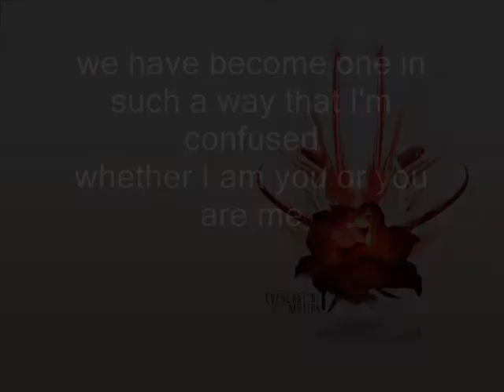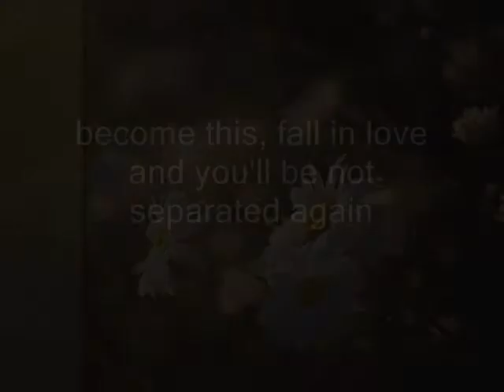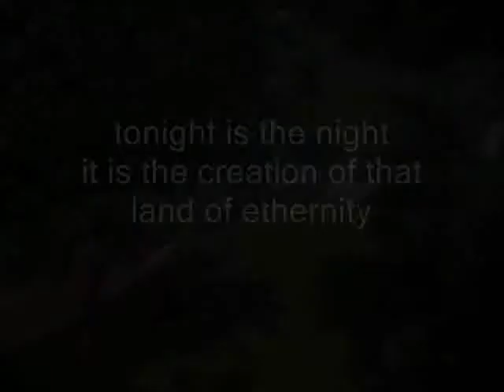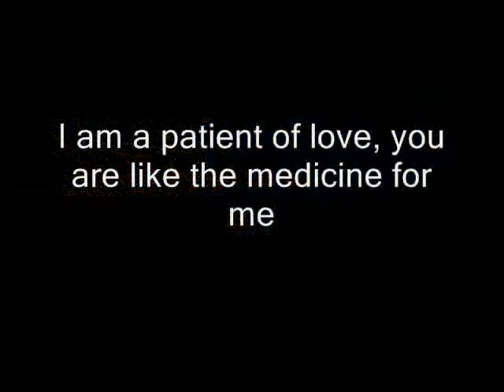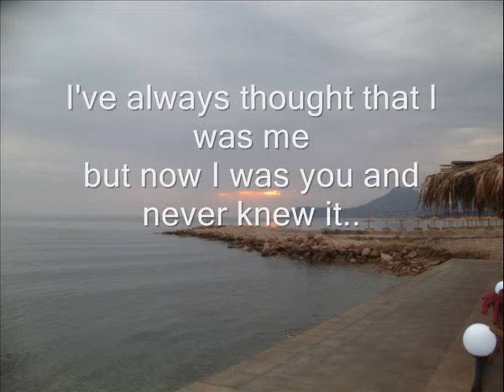Seven Pearls by Rumi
I've made this video so that fans of this divine poetry could enjoy it - thanks to Sharam Shiva and Movie Maker ;)